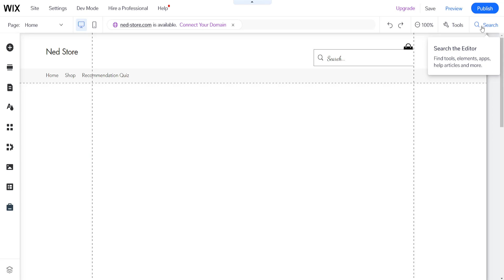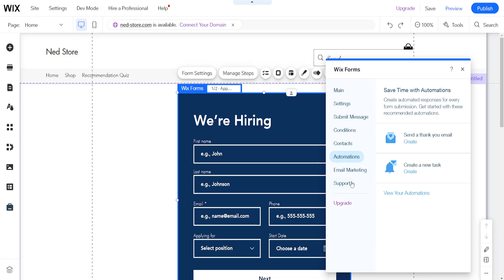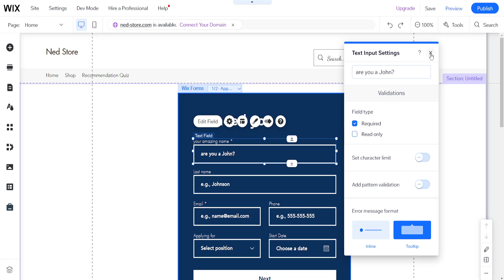How To Add Job Application Form To Wix Website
In this video I show you how to add job application form to Wix website. If you want to learn how to make a "careers" application form on Wix then this is the tutorial for you.